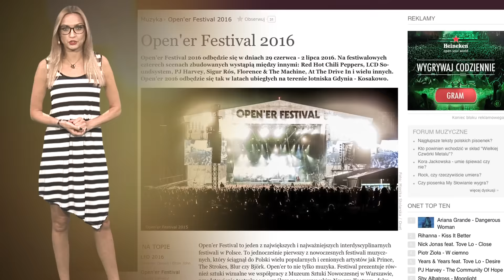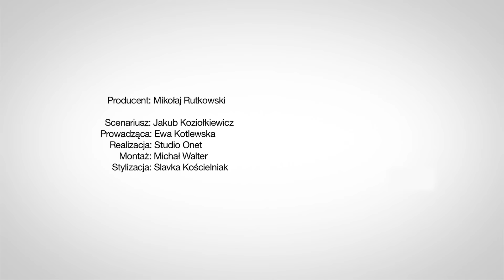Nowy singiel Beaty Kozidrak! - Flesz Muzyczny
Beata Kozidrak powraca z nowym singlem. Premierowy utwór znanej z występów z grupą Bajm wokalistką zapowiadany jest na hit lata 2016 w Polsce. Popularny brytyjski tabloid "Daily Mail" pisze o Marinie Łuczenko. W swoim artykule przedstawia kontrowersyjny powód ślubu wokalistki z piłkarzem Wojciechem Szczęsnym.